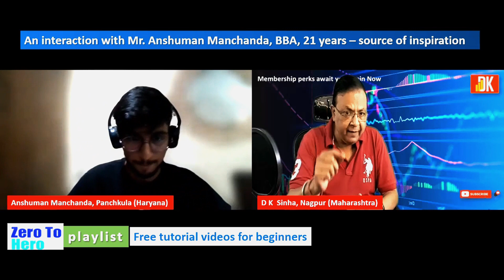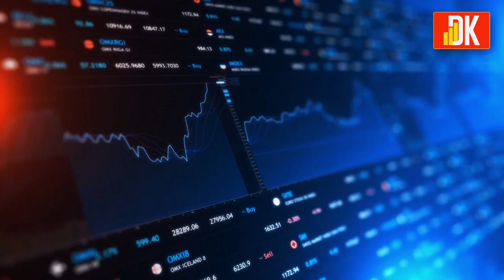Anshuman's PROVEN Formula for Mastering Technical Analysis FAST!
Anshuman who learnt technical analysis and trading from D K Sinha's Zero to hero and then practiced on hundered of charts to attain high level of skill to read price charts. Watch now and get inspired!

📈 **Welcome to D K Sinha! ** 📈

D K Sinha aims to educate stock market beginners on the process of analysis in the stock market that includes fundamental and technical analysis. The channel has created invaluable tutorial series ‘Zero to Hero’ to learn technical analysis.

👨‍🏫 **About Me: **
I am D K Sinha, B.E, MASCE, MACCE, MIIRMTT, MICI, dedicated to making stock market education accessible to everyone. My goal is to help you understand the complexities of the stock market and make informed investment & trading decisions.

- In-depth stock analysis
- Fundamental and technical analysis tutorials
- Investment & Trading strategies
- Regular updates on market trends
- Q&A Sessions LIVE